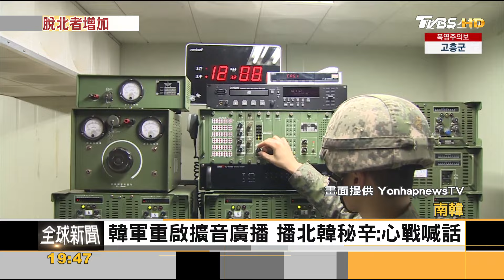平壤又送垃圾氣球! 前北韓外交官變節投奔韓｜方念華｜FOCUS全球新聞 20240725